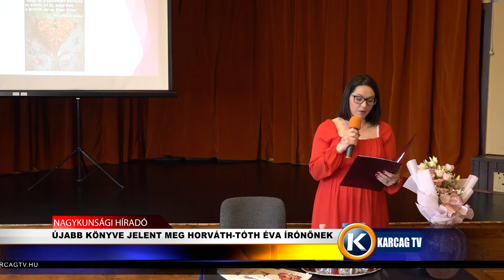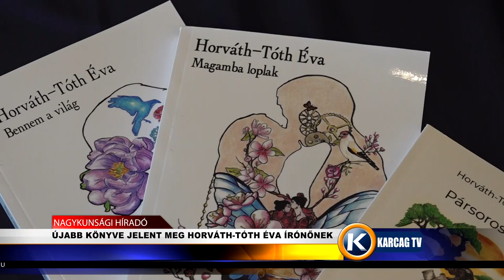ÚJABB KÖNYVE JELENT MEG HORVÁTH TÓTH ÉVA ÍRÓNŐNEK